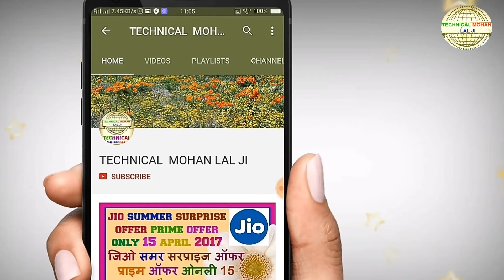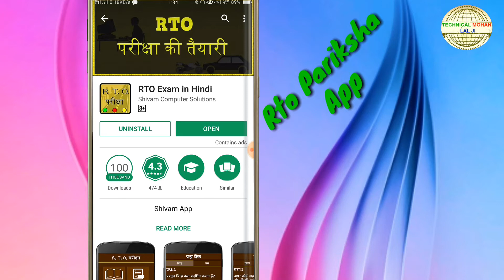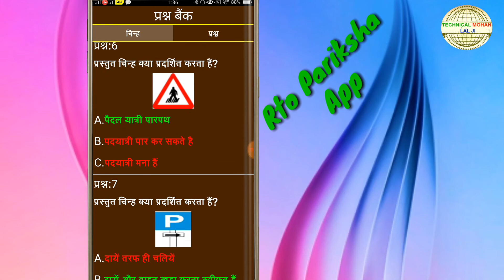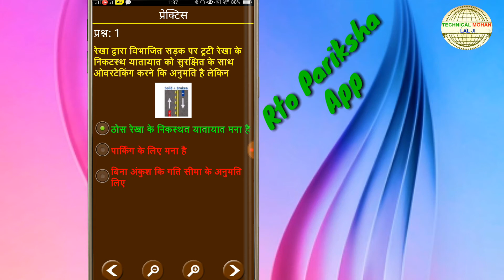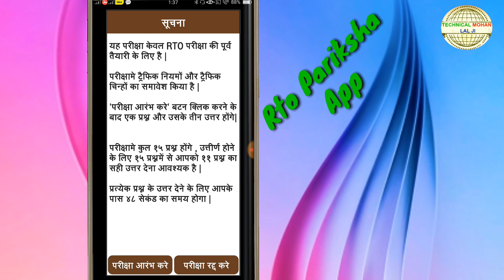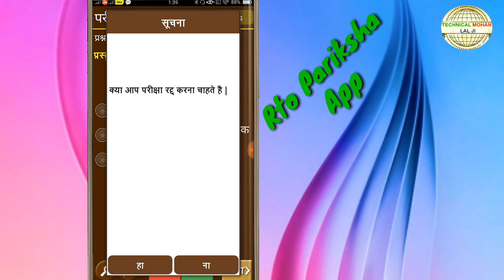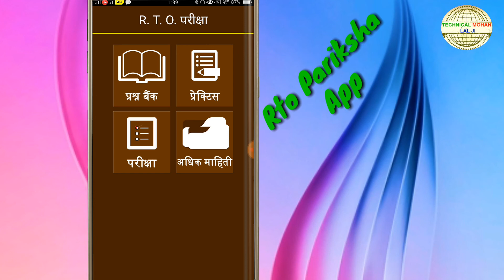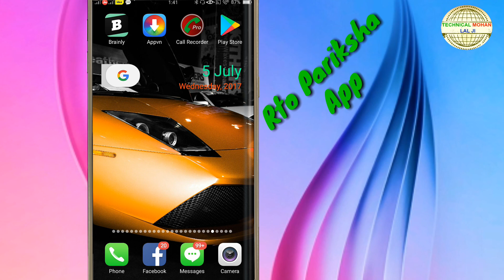RTO Driving Licence Exam Asani Se Pass karaoke ( in Hindi )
RTO Driving Licence Exam Asani Se Pass karaoke